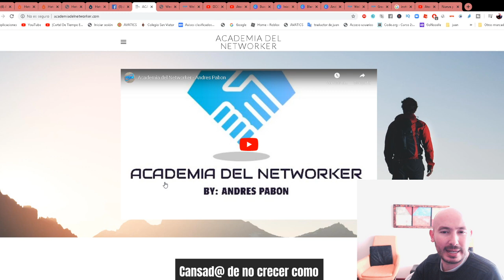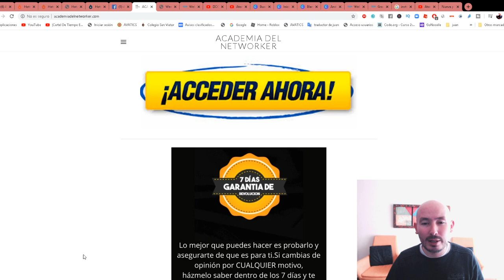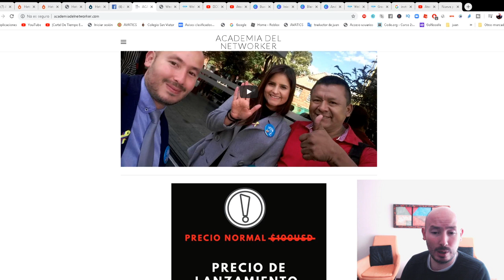Que es Academia del Networker - Andres pabon